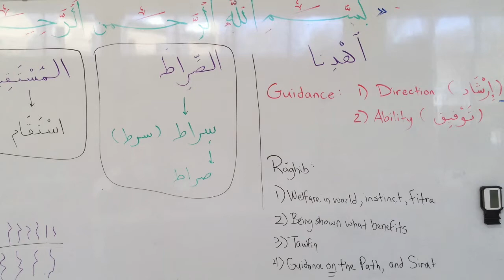Sura al-Fatiha Tafsir: Ep 7 Guide us to the straight path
This episode discusses the meanings of the sixth Aya of the Sura: "Guide us to the straight path"